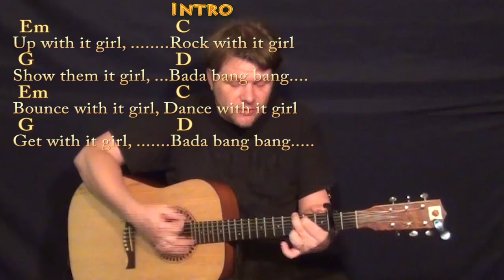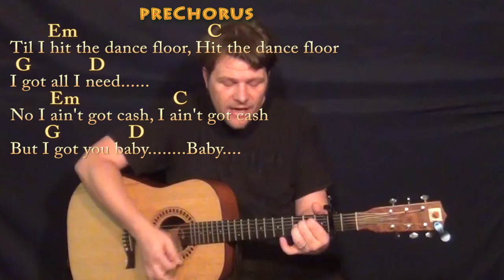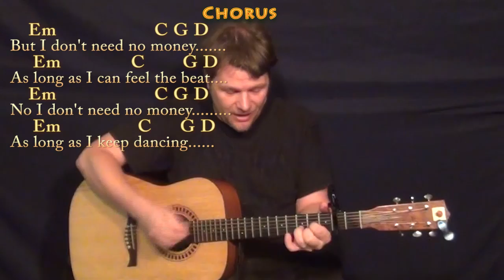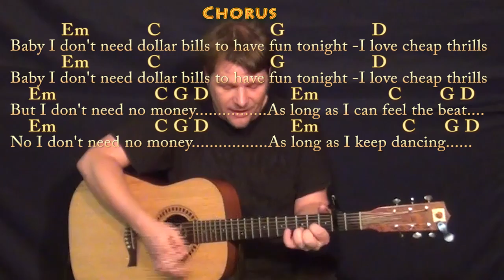Cheap Thrills (Sia) Strum Guitar Cover Lesson with Chords/Lyrics - Capo 2nd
Woohootiehoo and Best of luck! CHEAP THRILLS CHART ... munsonmusiclive music lesson cover SONGBOOKS